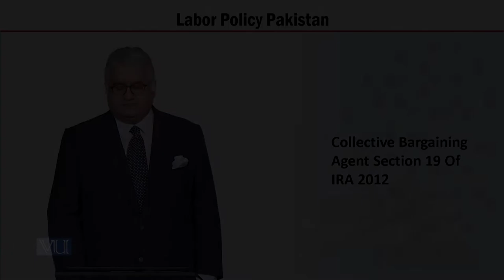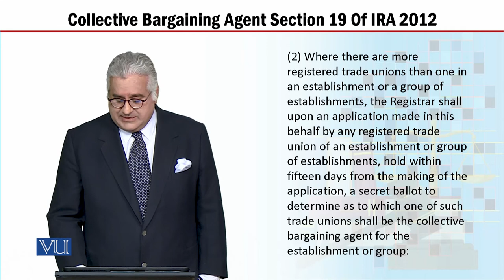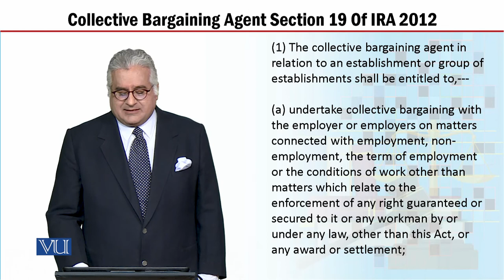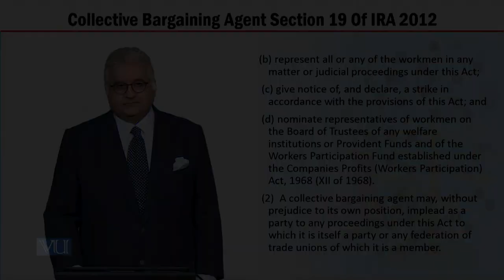MGT723_Topic175 | Labor Policy